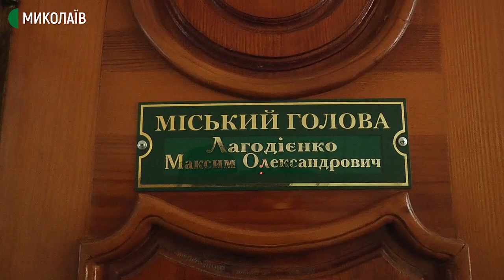У Новому Бузі учасник АТО намагається отримати житло від міської влади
Учасник антитерористичної операції з Нового Бугу намагається отримати житло від міської влади. Є програма Миколаївської обласної ради «Турбота», за якою купують квартиру чи будинок через співфінансування місцевого бюджету та обласного.
Авторка – Тетяна Макушева, оператор – Сергій Куропятник.